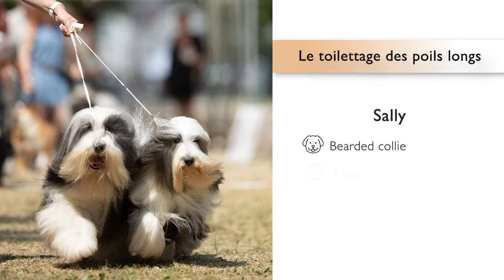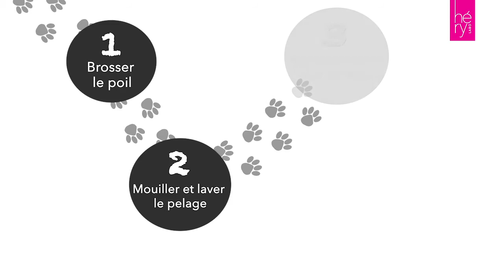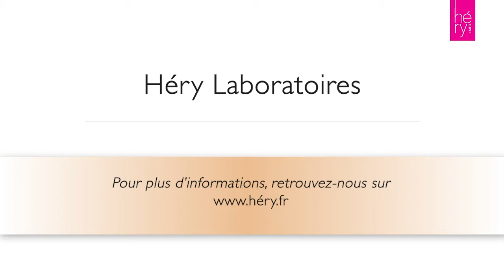Comment toiletter un chien à Poils longs ?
Les laboratoires Héry vous expliquent comment toiletter un chien à poils logs.

Commencez par un brossage soigneux du chien afin de démêler tous les nœuds et de retirer les poils morts. Cette étape indispensable vous permettra un lavage en profondeur de l'animal.

Nous vous conseillons de préparer le matériel dont vous aurez besoin avant le bain.  Choisissez un shampooing adapté au type de poil du chien. Pour les chiens aux poils longs, nous vous conseillons le Shampooing Héry Spécial Poils Longs.

Afin d'éviter toute glissade et peur de l'animal, nous vous conseillons de disposer un tapis anti-déparant au fond de la baignoire.

Mouillez la moitié du corps du chien avec une eau à température tempérée. Faites un côté à la fois, puis terminez doucement par la tête. Nous vous conseillons de faire deux shampooings afin d'éliminer les impuretés et de faire bénéficier de tous les principes actifs du shampooing aux poils du chien.

Rincez soigneusement.

Poursuivez avec l'après-shampooing Héry Spécial Poils Longs, cette étape simplifiera le démêlage et donnera de la brillance aux poils. Laissez reposer le produit quelques minutes avant de rincer abondamment.

Séchez le chien à l'aide d'un pulseur ou d'un sèche cheveux. Puis utiliser un peigne à dents larges rotatives pour démêler les nœuds. Si vous souhaitez donner du volume aux poils, utilisez une carde à rebrousse poils en veillant à ne pas toucher la peau de l'animal.

Pour faciliter le démêlage du poil, vous pouvez vaporisez un Spray démêlants Héry Labo. En plus de facilité le démêlage, il apporte éclat, brillance, et force aux poils.

Vous pouvez aussi optez pour le Shampooing sec Poils Longs Héry Labo pour nettoyer le chien sans rincage.